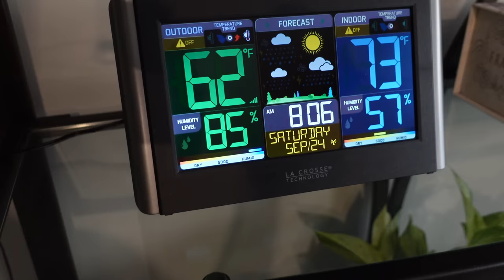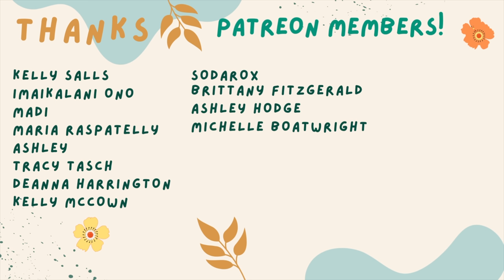Do some Relaxing Plant Chores with me this Weekend | Repotting, Transferring corms & Making poles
I decided to film a relaxing plant chores vlog this past weekend! I did lots of repotting, transferring my alocasia corms to fluvial stratum and also switched and made more moss poles.  I'll do a separate watering vlog.  I really hope you enjoy this style of video and I can't wait to do more of them!

Product Used:

Propagation seedling trays:

Thiccly Poles:

Moss Pole Supplies:

Nursery Pots:

Soil Mix:

Grow Lights:

Pest Control:

Soil scooper:

* I am not an expert! I'm sharing my process and what has worked for me through my own trial and error throughout several years of growing houseplants